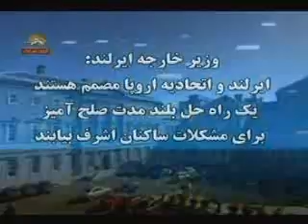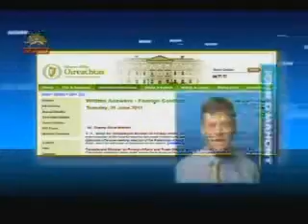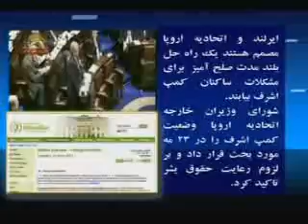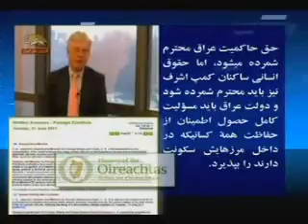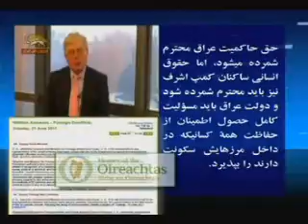وزيرخارجه ايرلند درتلاش- دستيابي به راه حلي براي اشرف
وزير خارجه ايرلند گفت  ايرلند و اتحاديه اروپا مصمم هستند يك راه حل بلند مدت صلح آميز براي مشكلات ساكنان اشرف بيابند